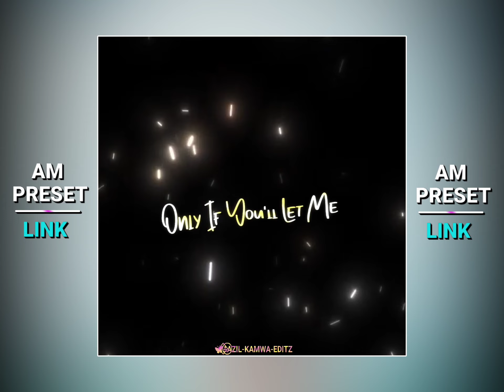Favourite song/short video Am preset subscribe and like ⤵️@Azilkamwa